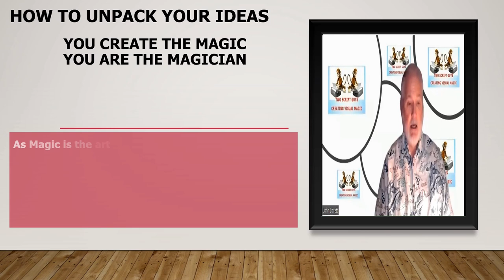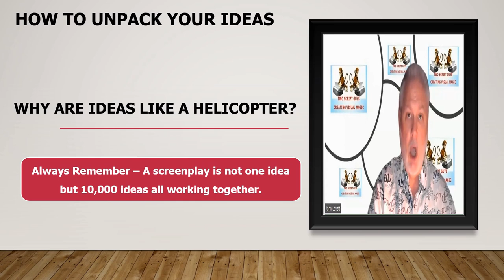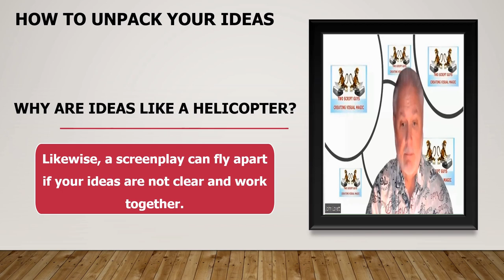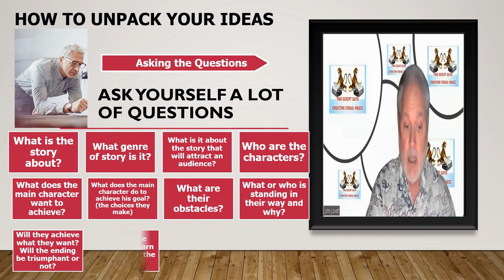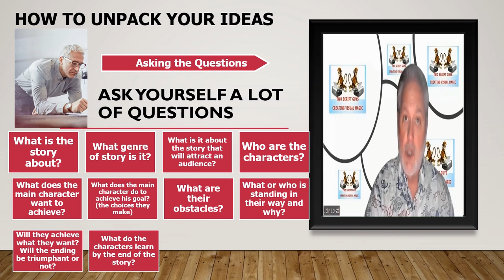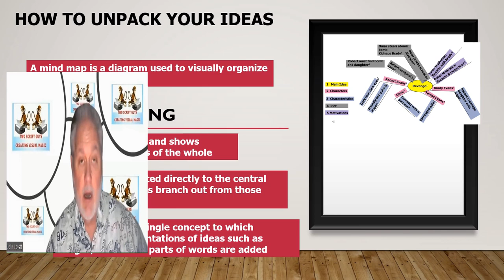The Missing Reel - A Re-Introduction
The Missing Reel is a screenwriting vlog that informs, clarifies, and enlightens the writer about the screenplay.